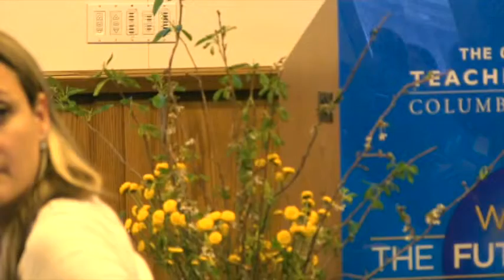Panel: Culture, Politics and Civil Society - Q&A session - ALAS Conference 2015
ALAS Conference 2015:
Creativity Across the Americas, through the lens of education, culture and creative industries.
April 23, 2015 at Teachers College Columbia University.

Panel: Culture, Politics and Civil Society
Opening the Government of Culture in Latin America: Preliminary Lessons From Local And Networked Experiences In Cultural Policy Contestation
Mauricio Delfín (McGill University)

Communitarian Projects: Articulating Arts And Politics
Graciela Montaldo (Columbia University)

Reflections on Culture Works
Arlene Dávila (NYU)

Moderator: Pilar Riofrío